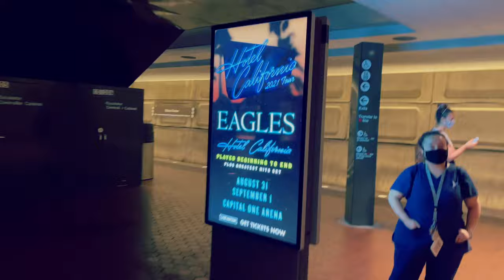Una Noche con the Eagles.